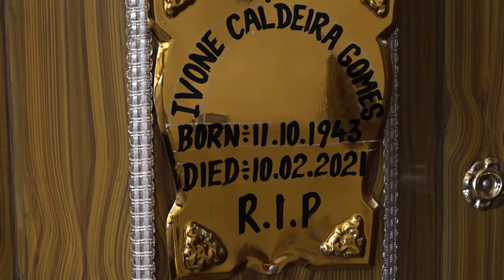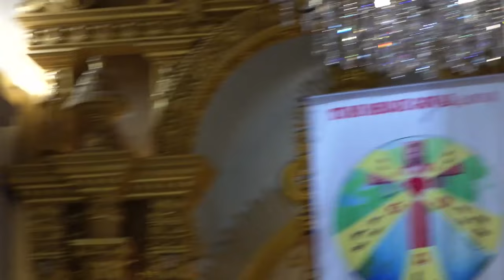Funeral Service - Ivone Maria Do Carmo - 13th Feb 2021 - Our Lady of Hope Church, Candolim